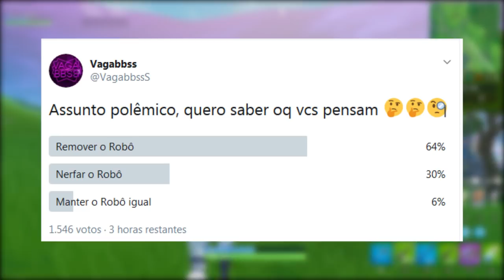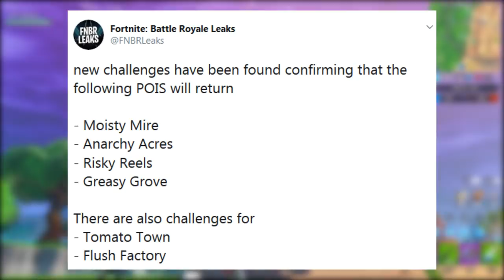FORTNITE - TODOS LOCAIS VOLTANDO e ITEM MISTERIOSO?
Fala rapaziada, Vagabbss aqui com mais um vídeo, e dessa vez falando sobre a nova cidade torta sem construção, item misterioso e locais voltando no mapa do Fortnite Battle Royale nessa Temporada X (Lamaçal Nebuloso, Bosque Gorduroso, Bobinas Traiçoeiras, Cidade de Tomates, Fábrica de Descargas e Terras Anárquicas). Espero que gostem :)